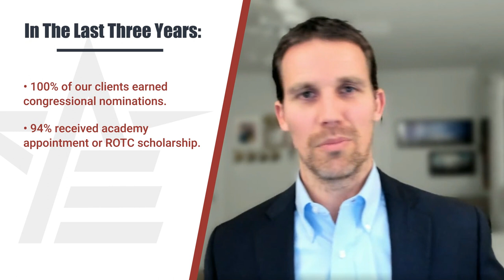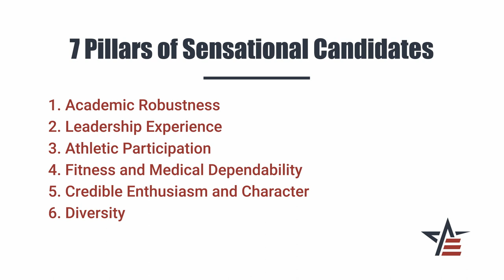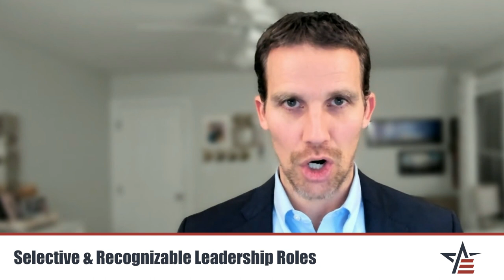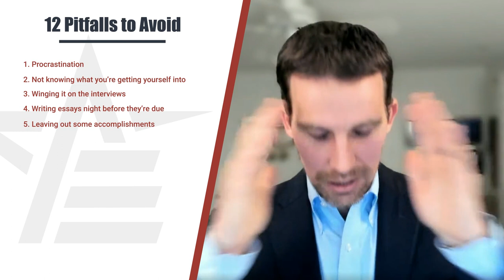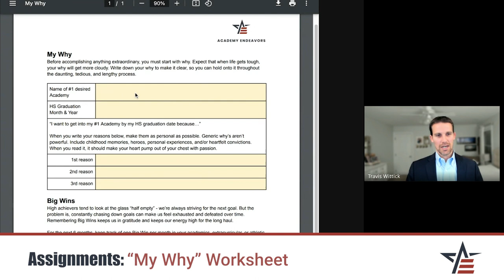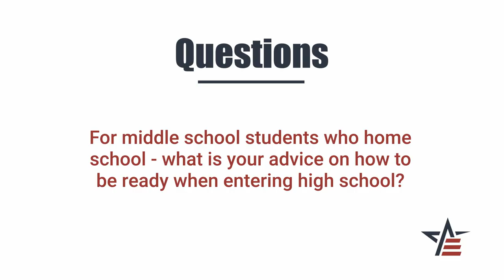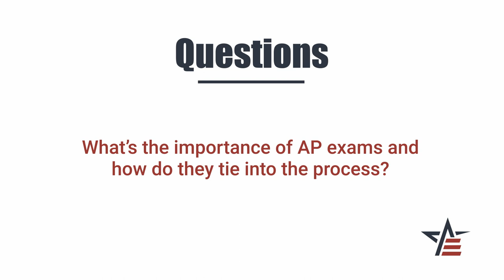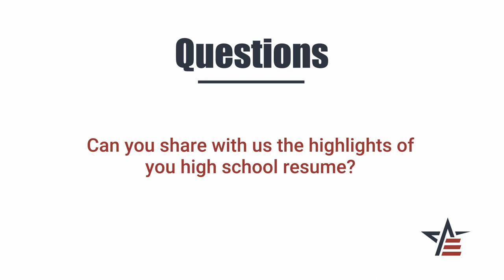How To Get Into A Service Academy: Why Most Fail And What To Do About It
In this video, I share 3 years' worth of data on the common characteristics of Service Academy admits.  I talk about how to get into the Academy; The Naval Academy, West Point and Air Force Academy. Contrary to some of our other videos, this time, we’re going to share Academy Endeavors' data on why some are not getting into these schools,  and what is it gonna take for YOU to get there.

Over the last 3 years, 100% of our clients earned Congressional nominations, 94% earned either an Academy appointment or ROTC scholarship, and over 80% earned Academy appointments. That’s fun. Winning is fun.

Download the Academy Endeavors Applicant Timeline to help stay on track!

CHAPTERS
0:00 Introduction
5:25 Seven Pillars of Sensational Candidates
5:40 Academic Robustness
6:30 Leadership Experience
7:31 Athletic Participation
8:13 Fitness and Medical Dependability
8:53 Credible Enthusiasm and Character
10:05 Diversity (Ethnicity, Gender, Talent)
11:24 Geographic Representation
12:56 Candidate Comparison (Lack of Leadership Comparison)
18:27 What Qualifies as a Significant Leadership Role?
25:17 SAT/ACT Scores
33:49 Academy Endeavors Success Story
36:28 Twelve Pitfalls to Avoid
46:44 Assignments
56:15 Things to Remember
57:39 QUESTION #1 - What is the importance and relationship of the congressional nomination to the application?
1:00:00 QUESTION #2 - When is it recommended to start practicing for academy interviews?
1:01:01 QUESTION #3 - Can I apply with just the ACT? Do I need to take the essay portion as well?
1:01:26 QUESTION #4 For middle school students who homeschool, what is your advice on how to be ready when entering high school?
1:04:02 QUESTION #5 What is the other type of method besides competitive?
1:05:11 QUESTION #6 What is the recommended score for the ACT essay?
1:05:45 QUESTION #7 Is there a good way to let the Academies know my sport didn’t offer team captain positions?
1:06:43 QUESTION #8 Whatre the top extra-curricular that you recommend to take?
1:07:40 QUESTION #9 Has Trail Life USA been recognized by the Academy admissions yet?
1:08:25 QUESTION #10 Would being the captain of a Junior Varsity team help?
1:08:56 QUESTION #11 Where can I take the SAT/ACT other than my high school?
1:09:34 QUESTION #12 Have you worked with candidates in Puerto Rico?
1:10:29 QUESTION #13 What time frame should I expect to receive my decision?
1:11:23 QUESTION #14 What’s the importance of team sports vs individual sports?
1:11:58 QUESTION #15 How does race affect the Academy admissions?
1:14:02 QUESTION #16 Does Puerto Rico use the competitive or principle method?
1:14:15 QUESTION #17 What’s the importance of AP exams and how do the tie into the process?
1:16:59 QUESTION #18 Does American Heritage Girls get the same amount of points as Girl Scouts?
1:18:40 QUESTION #19 Do those who play multiple sports get more credit?
1:20:12 QUESTION #20 How much can having a job play into the process?
1:21:16 QUESTION #21 Does the type of sport affect how many points I get for it?
1:21:38 QUESTION #22 Does having a Letter of Assurance (LOA) help gain a nomination?
1:23:42 QUESTION #23 How would being a sensei present itself?
1:24:23 QUESTION #24 How many letters of recommendation would you suggest submitting to the Academy?
1:25:54 QUESTION #25 Can you share the highlights of your high school resume?